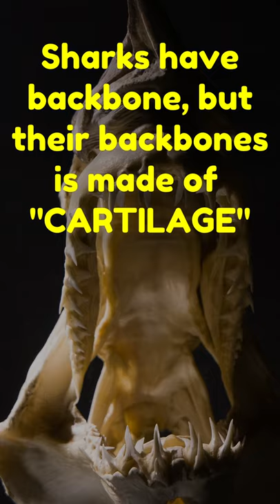Do Sharks Have Bones?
Sharks really don't have bones?